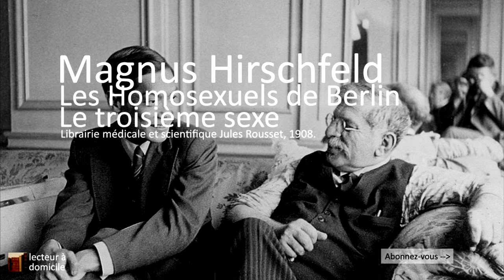Les Homosexuels de Berlin, 2nde partie (Magnus Hirschfeld)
Le troisième sexe
Librairie médicale et scientifique Jules Rousset, 1908.

"[...] Il faut dire, à l’avantage de la police berlinoise, que les agents provocateurs y sont excessivement rares. Il serait facile aux policiers de mettre la main sur les homosexuels, s’ils voulaient eux-mêmes se faire passer pour tels. Du reste, cela a bien dû arriver quelquefois. Je ne connais, quant à moi, qu’un seul cas de ce genre. La scène eut lieu dans un café-concert où un uranien avisant un agent de police qui le surveillait, crut que celui-ci lui faisait des avances et le prit pour un de ses pareils. Mais quel ne fut pas son effroi lorsque cet agent en réponse à un attouchement trop intime, lui mit la main au collet et le conduisit au poste. L’uranien fut d’ailleurs condamné par la suite pour ce « geste obscène ».

À côté de ces sortes d’endroits il y en a à Berlin quantité d’autres qui sont fréquentés exclusivement par des homosexuels. Il semble très difficile d’évaluer leur nombre exact ; pourtant le conseiller Dr Necke peut avoir raison lorsqu’il évalue à plus de vingt le nombre des tavernes uraniennes à Berlin. J’entends souvent parler dans ma pratique de restaurants uraniens que je ne connaissais pas encore. Chacun de ces établissements a, paraît-il, un cachet à part ; dans l’un on ne rencontre que les gens d’un certain âge, dans tel autre il ne se trouve que des jeunes gens ; ailleurs enfin jeunes et vieux sont confondus. Tous ces établissements sont très fréquentés et remplis de monde les dimanches et les samedis soirs. Les patrons, les garçons, les pianistes, les chanteurs, tous y sont homosexuels. [...]"